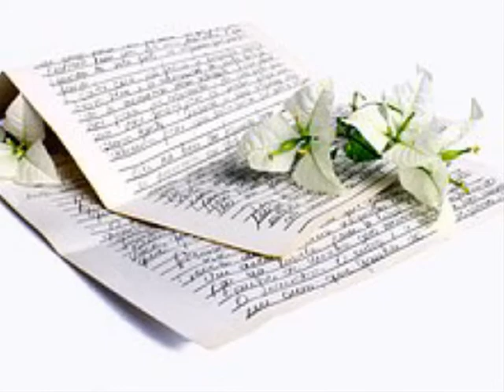률(Ryul) ['06 률(Ryul) 첫번째싱글] 제발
삼켜버렸니 아니라면
빨리 뱉어버려
이미 늦었니 그렇다면
그만 포기해버려
죽지는 않아 하지만 송곳 처럼
너의 가슴을 파고드는
싸늘한 날들을 각오해야해
죽음은 순간이지만
니가 삼켜버린 사랑의
아픔은 끝이 없을지도 몰라
지금이라도 그만 내게 돌아와
니가 택한 사랑 너무 힘들잖니
아직 여력이 남아 있다면 도망쳐
다시 돌아와줘 내게

견디고 있니 그렇게도
힘든 가슴으로
널 바라보는 나를 향해
애써 미소짓니
이 넓은 세상 그 어디에도
우리 둘만큼 서글픈
인연은 아마도 없을것 같아
사랑은 없는거라며
그리 믿고 살아가면 된다고
잡은 내 손 뿌리친 너

차디찬 비수처럼
내 가슴을 파고 드는
잔인한 현실을 떠나
다시 내게로 다시 내게로 돌아와줘
다시 돌아와줘 제발